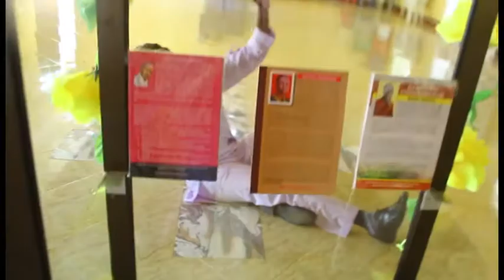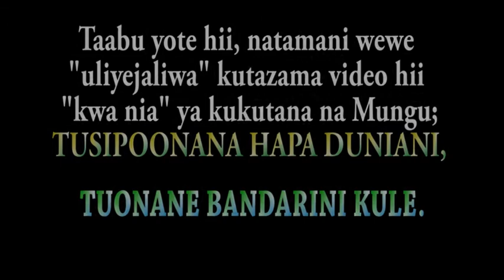Tenzi no 11, Nina haja nawe (I need Thee every hour). Mbarikiwa mwakipesile. Full video